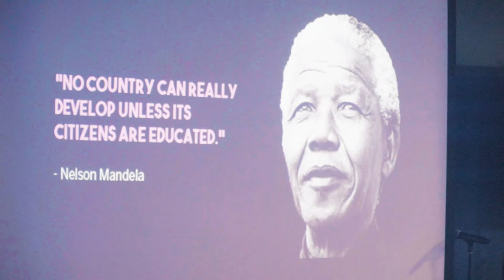Kay Mason Foundation Awards 2022 event overview